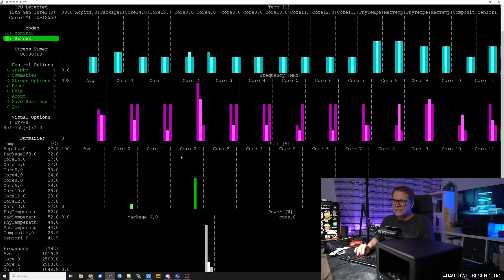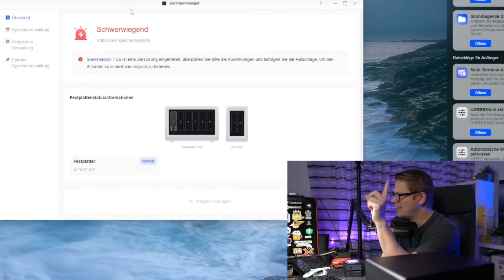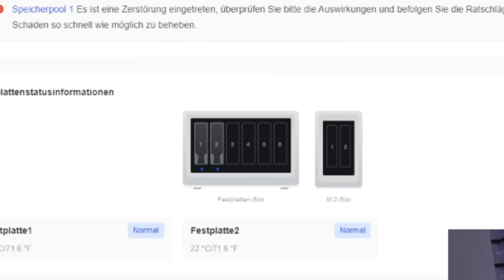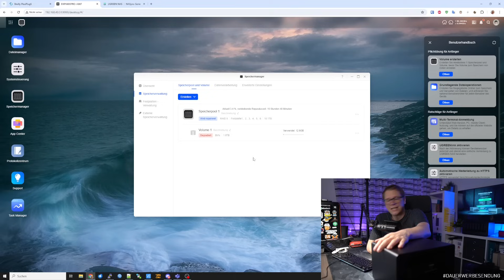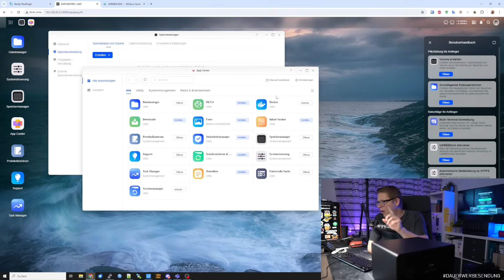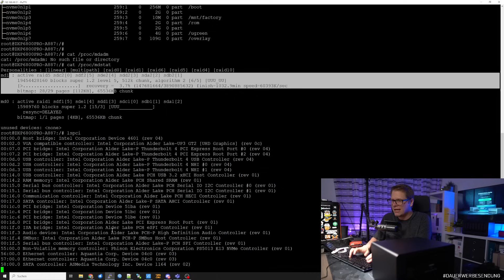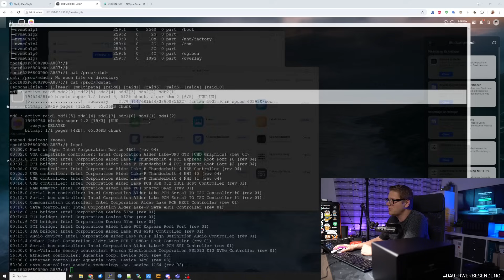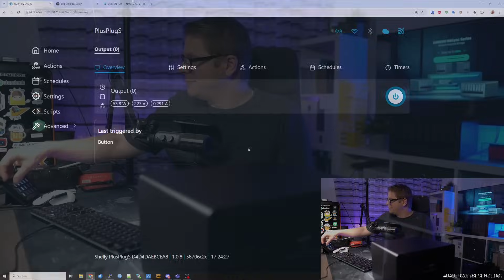UGREEN NAS NASync "DXP6800 Pro" 🔥🔥 Full Hardware Review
🔴 WD RED NAS Festplatte 4TB

Kapitel
00:00 Intro
00:51 Frontansicht
02:22 Rückansicht und Lüfter
05:30 Wir holen das Innenleben raus
08:20 Interne NVMe und das Siegel
09:46 Austauschbares Netzteil
10:43 Die CPU - Intel i5-1235U
12:14 Der nutzbare PCIe Port
13:11 Stromverbrauch OHNE Festplatten
15:08 Stromverbrauch MIT Festplatten
17:50 Sonstiges
19:40 Andere Betriebssysteme möglich?
21:00 Mein FAZIT zum DXP6800 Pro

*Als Amazon-Partner verdiene ich an qualifizierten Verkäufen. Vielen Dank für deine Unterstützung.